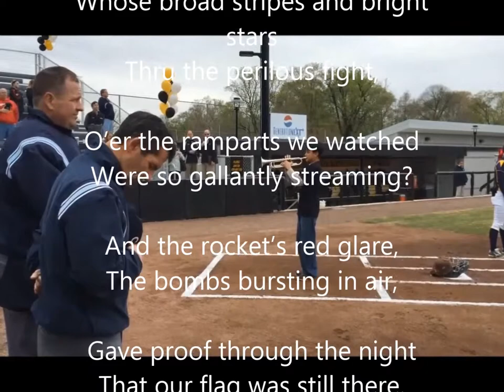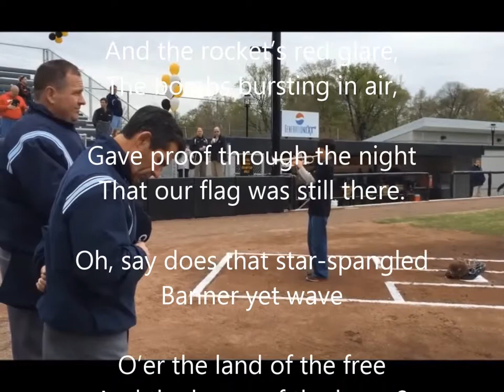Towson University Softball National Anthem King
America's "Star Spangled Banner King" 11 year old Trumpet prodigy, WINNER of the SCOTTISH RITE HAS TALENT International competition and America's Got Talent contender for Season 2015 performed for the opening ceremonies of TOWSON UNIVERSITY Women's Softball May 1, 2015.

King James is endorsed by the Frederick Keys Baseball team and honors America and Francis Scott Key this year for the Bicentennial celebration of the writing of the National Anthem all over the Washington Metropolitan Area sporting events.

Frederick News Post Article
Young trumpeter to audition for 'America's Got Talent'

King James is a WINNER of "The Craft's Got Talent" International Competition by The Scottish Rite of Freemasonry on May 16 6 p.m. - 12 a.m. "Live" Podcast lead by Illustrious Marlin L. Mills 33rd degree, Sovereign Grand Inspector in Maryland, of the Supreme Council of the Ancient, and Accepted Scottish Rite of Freemasonry, Southern Jurisdiction, USA.